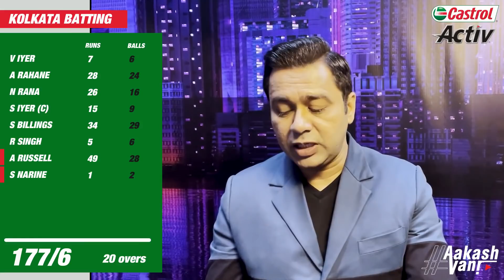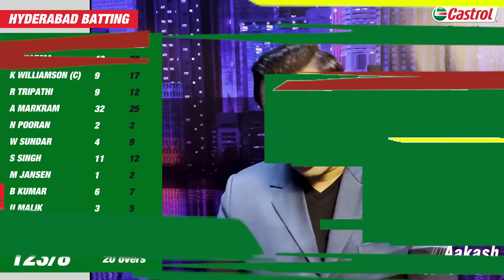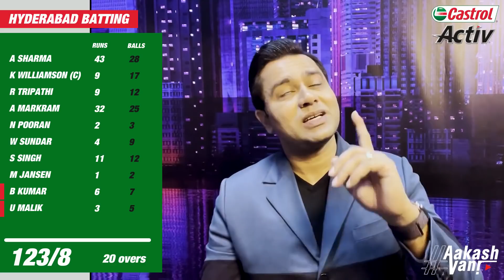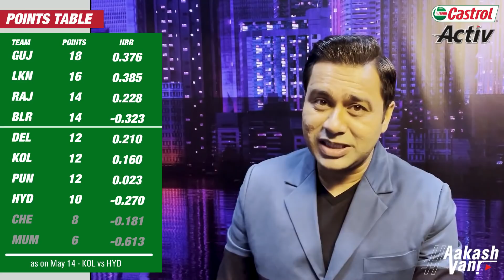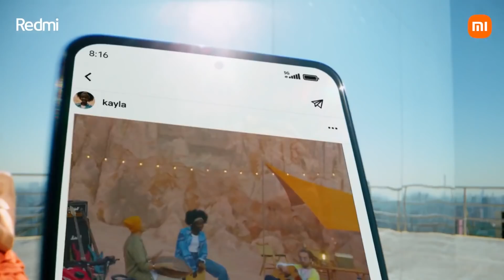RUSSELL keeps KOLKATA alive | Castrol Activ AakashVani | KOL vs HYD Review | Aakash Chopra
Follow these steps to participate in the Redmi contest:
𝐒𝐭𝐞𝐩 𝟏:

𝐒𝐭𝐞𝐩 𝟐:
Tweet the answer for
❜𝑵𝒐𝒕𝒆-𝒘𝒐𝒓𝒕𝒉𝒚 𝑸𝒖𝒆𝒔𝒕𝒊𝒐𝒏 𝒐𝒇 𝒕𝒉𝒆 𝑫𝒂𝒚❜
using hashtags - RedmiNote11ProPlus5G and Aakashvani

𝐒𝐭𝐞𝐩 𝟑: (𝐁𝐎𝐍𝐔𝐒)
Tag friends to increase your chance to WIN. 🎉

Kolkata defeated Hyderabad by a huge margin to keep their playoff hopes alive. Let's discuss that and more on today's episode of 'Castrol Activ AakashVani in powered by Redmi'.